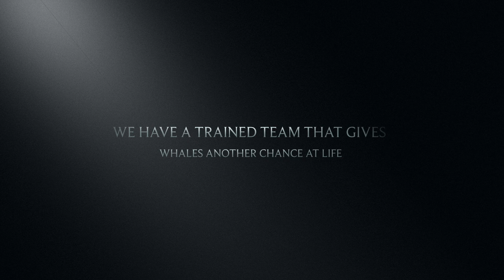Whale Entanglement Team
The professionals who volunteer their time to be a part of Marine Life Studies' Whale Entanglement Team (WET)® not only save the lives of many whales in our marine sanctuary, but also provide cutting edge changes in whale disentanglement techniques for teams across the nation. Their attention to education and outreach as well as collaboration with area scientists makes the program sustainable and a valuable asset to the greater community.

               - Brian Kieft, Software Engineer, Monterey Bay Aquarium Research Institute

More info at: WhaleEntanglementTeam.org

Accomplishments of Marine Life Studies since 2006 include: the initial team assembly, 877-SOS-WHALE phone number, printed response cards, printed marine mammal guides, a complete tool cache for Monterey Bay, additional tools for San Francisco, a response boat, a trailer, and Wet® on Wheels, that can carry all equipment including a roll-up hypalon boat with motor. In 2015 Marine Life Studies acquired a 40’ Albin North Sea Cutter, Current’Sea. This is the Whale Rescue Research Vessel, fully equipped for rapid whale rescue response located in Moss Landing, center of the Monterey Bay National Marine Sanctuary. In addition, Marine Life Studies acquired a new inflatable specially designed for whale disentanglement that is carried on the stern of Current’Sea. Now Current’Sea is like a whale ambulance with everything needed for a complete disentanglement.

WET® is a group of unpaid professionals (volunteers) assembled and trained for the purpose of supporting large whale entanglement response. All work is directed under the authority of NOAA's Marine Mammal Health and Stranding Response Program. WET® was founded by Peggy Stap, Executive Director of Marine Life Studies and Mary Whitney, Founder of Fluke Foundation.